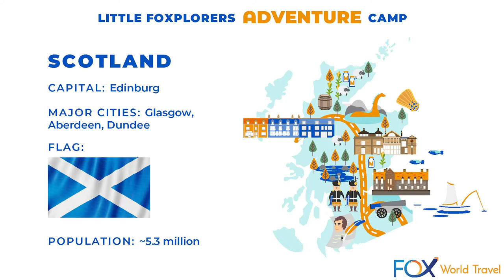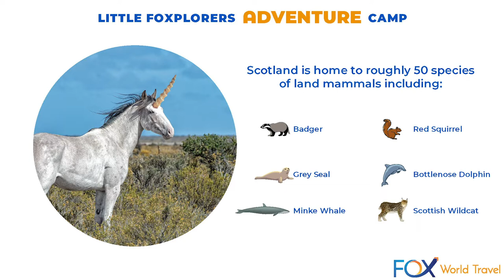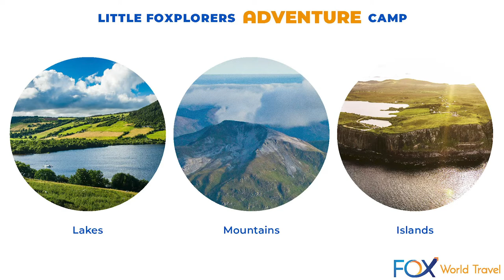Little Foxplorers Adventure Camp | Scotland!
Unicorns, bagpipes, highlands - oh my! Today we adventure to Scotland with camp counselor, Brianne. We hope you enjoy today's episode of Adventure Camp and be sure to let us know of any questions you may have about Scotland in the comments below.